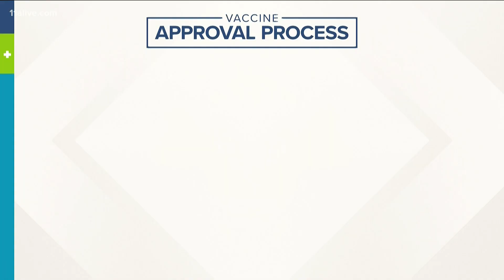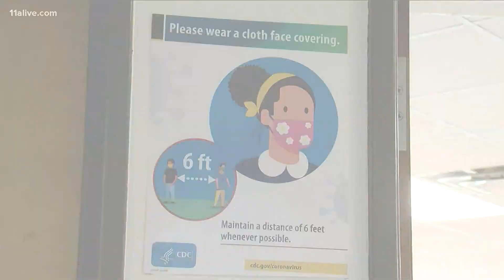What parents should know about the COVID vaccine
Pfizer announced its vaccine is safe and effective for children from ages 5 to 11 years old, and now the company plans to soon send its vaccine trial data to the FDA